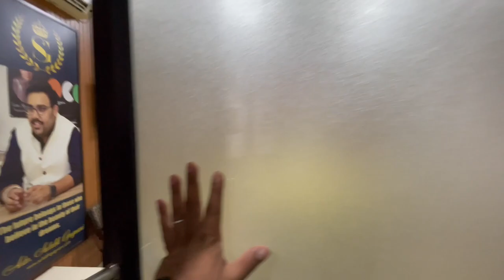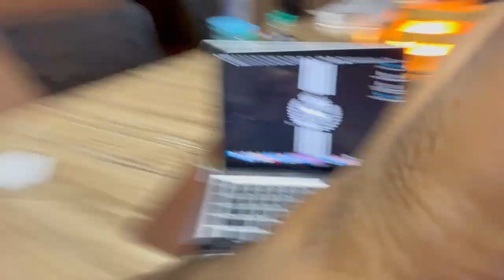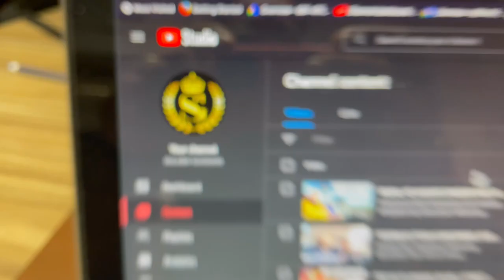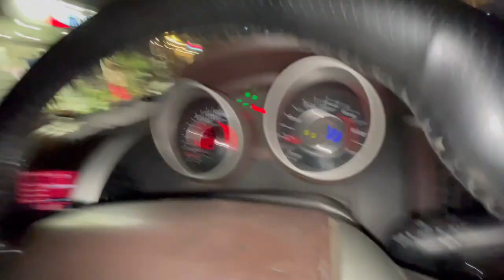EMERGENCY | GIVE WAY TO AMBULANCE 🚑🚨| SULABHGUGNANI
NOTE: हम किसी की गोपनीयता(PRIVACY) को नुकसान नहीं पहुंचाते हैं |

GEARS WHAT WE USE

1. Samsung Galaxy Note20 Ultra5G
3. DJI OM 4 Gimble
4. Insta360 One x2 Camera
5. DJI MAVIC MINI DRONE
6. AMAZON BASICS TRIPOD STAND